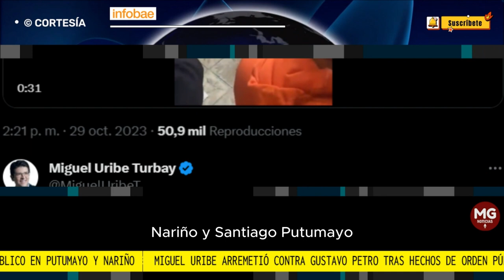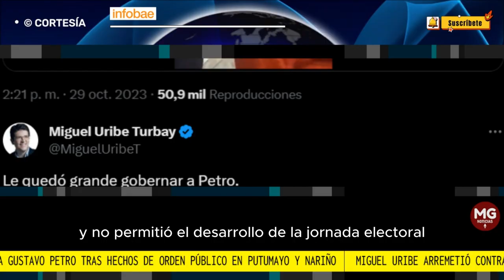🔴 MIGUEL URIBE ARREMETIÓ CONTRA GUSTAVO PETRO TRAS HECHOS DE ORDEN PÚBLICO EN PUTUMAYO Y NARIÑO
Miguel Uribe arremetió contra Gustavo Petro tras hechos de orden público en Putumayo y Nariño: “Está acabando con este país”
El senador del Centro Democrático lanzó duras pullas contra el presidente de la República, que había sacado pecho en la mañana del 29 de octubre por la apertura de mesas en todo el país
INFOBAE